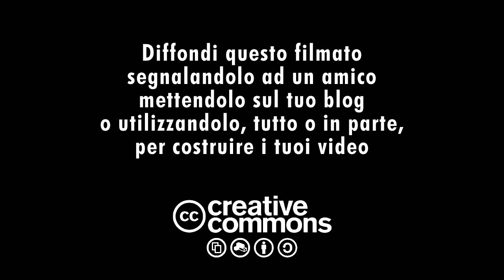Sciopero CGIL 25 giugno, MIlano - Italia dei Valori